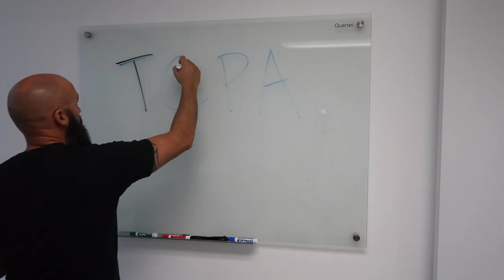TCPA | Telephone Consumer Protection Act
This is the BEST CRM / Lead Conversion Platform I've EVER USED!!  FREE DEMO Attention Real Estate Agents (FREE JUMP START COURSE)

Real estate brokerages, real estate agents and ultimately all businesses need to be aware of the TCPA laws as there is a big rise in frivolous lawsuits by some dirtbag attorneys.

They call them the "Text Attorneys" who seek class action lawsuits aimed at real estate agents and brokerages for alleged TCPA (Telephone Consumer Protection Act) violations.

The attorney fees and ultimately settlements are not cheap!  Learn more about protecting yourself and your business and avoid falling victim to an alleged TCPA violation / lawsuit.

Interested in Selling Products on Amazon?  It is called FBA (Fulfillment By Amazon) Where you could create passive income for you and your family.  This is the EXACT training I have gone through!